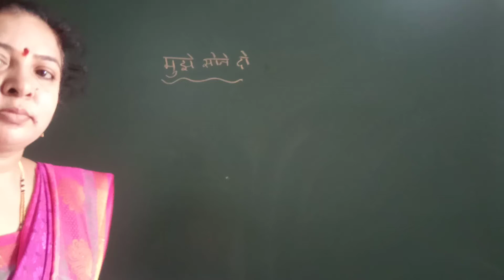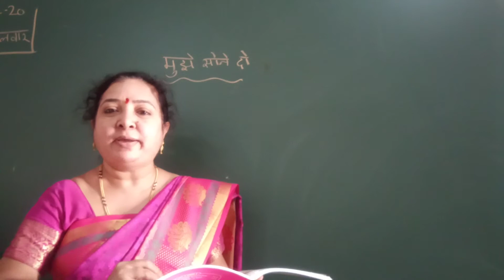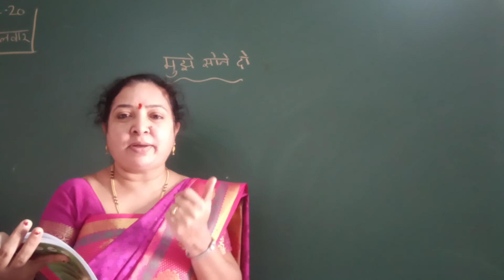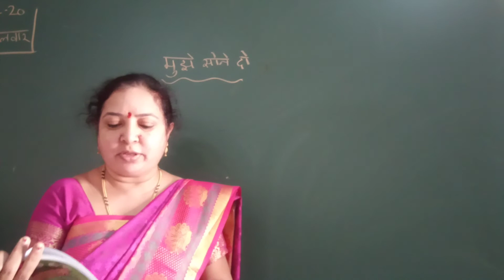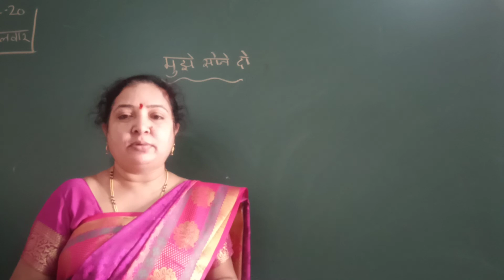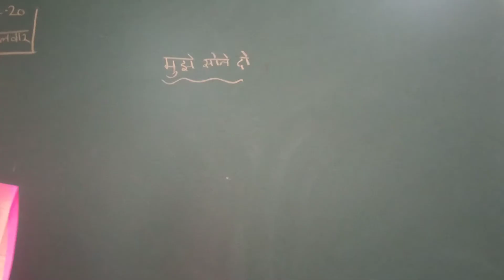VPS | 3rd | Hindi | Session 238